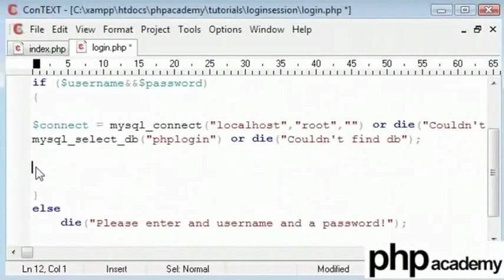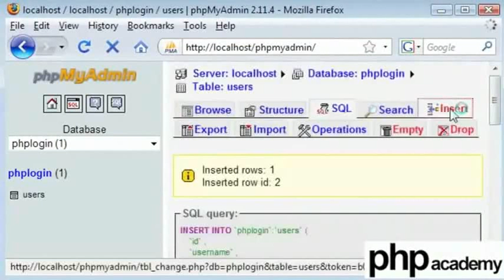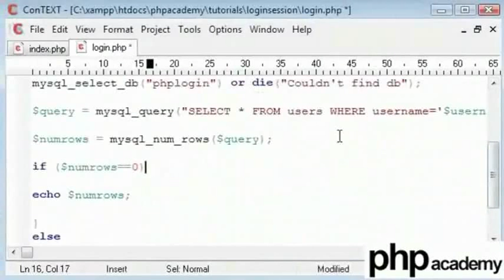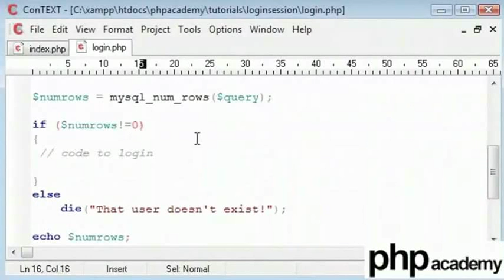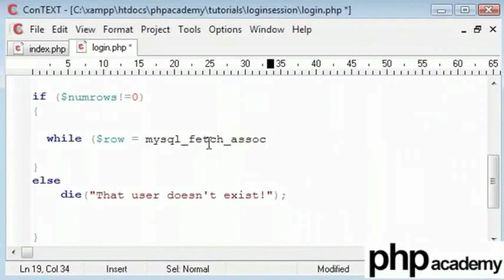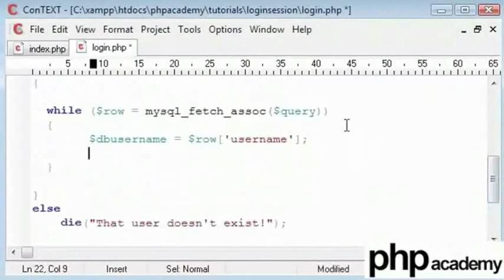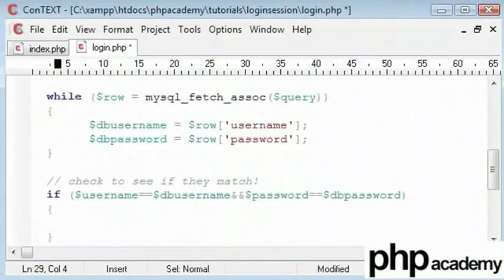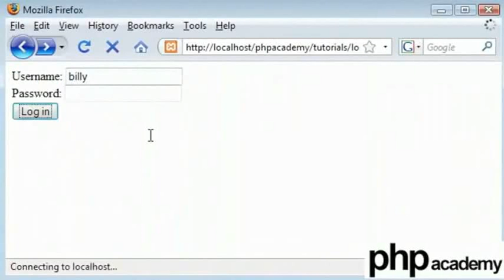User Login Part 2 - Tamil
User Login Part 2

retrieves information about inputed username and checks whether given password matches with the password in database.
mysql_query('TYPE_HERE_YOUR_MYSQL_QUERY') - It is used to run specific queries on our database.Here it collects information from field username from specified table.
mysql_num_rows('query') - This function is user to counts no of rows retrieved from the query given to the database.
mysql_fetch_assoc('query')- This function fetches required information from